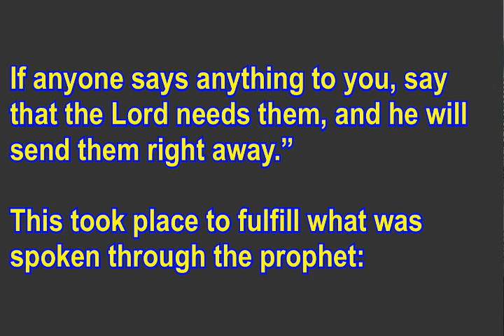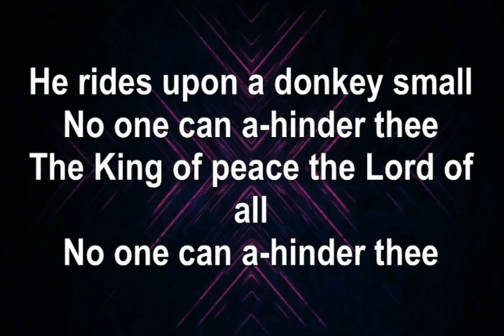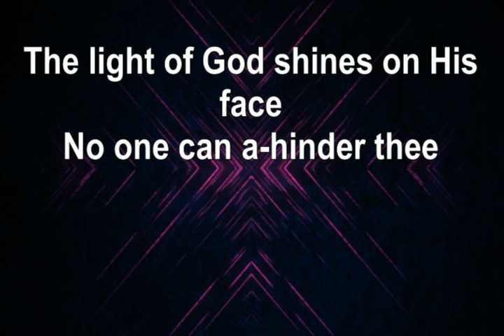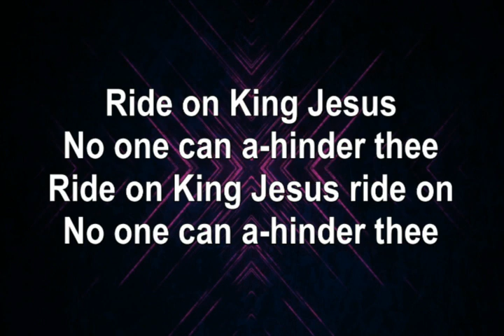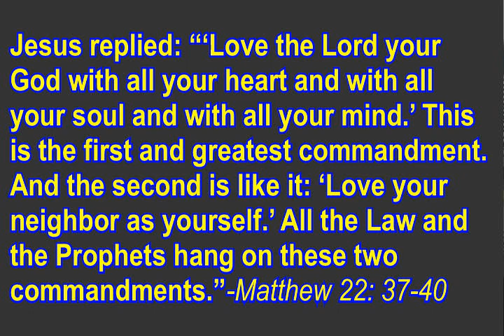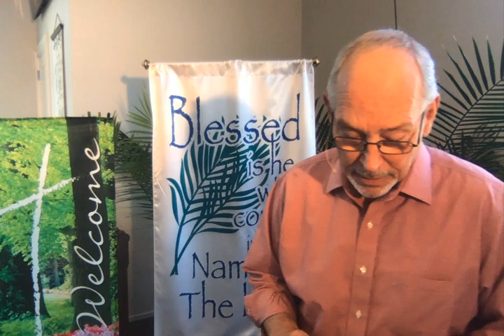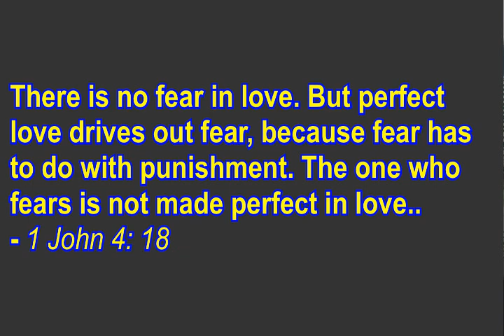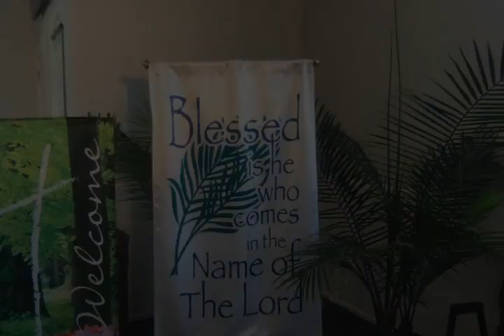04052020sermon Crossing the Line NFUMC